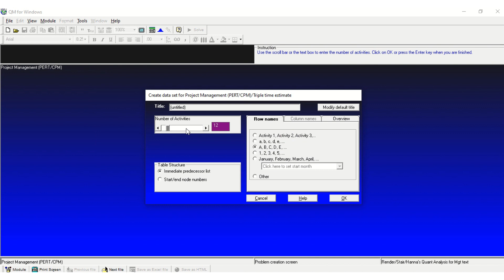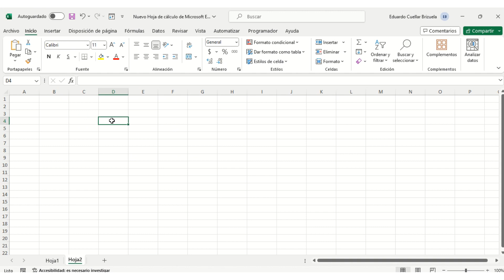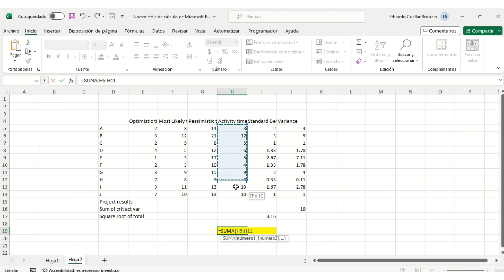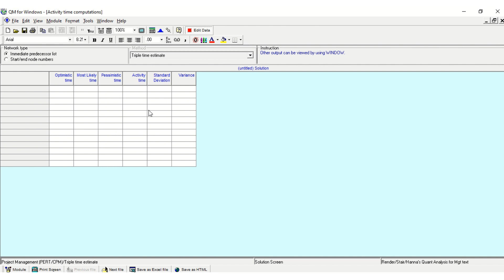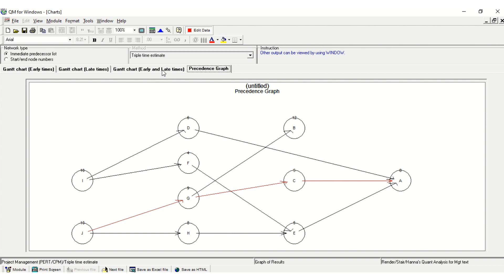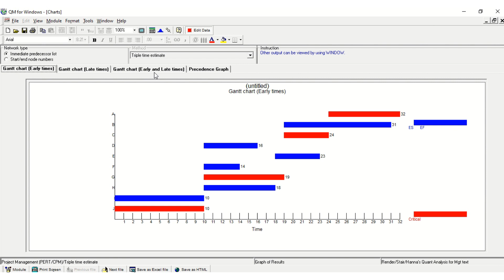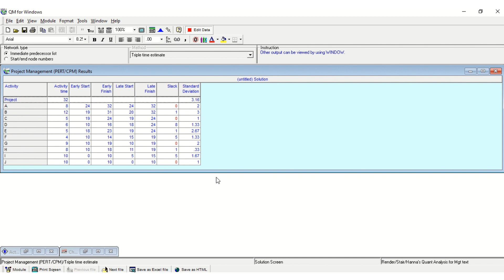QM for Windows - Diagrama PERT CPM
Se muestra como se resuelve un problema de PERT mediante el software POM:
Proceso de creación de un diagrama PERT y determincación de la ruta crítica mediante el software QM for Windows.